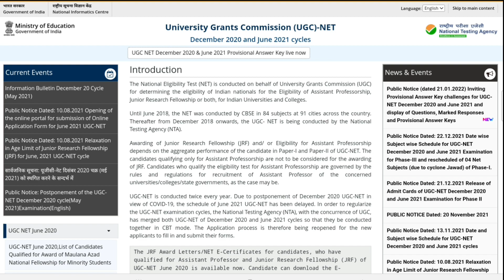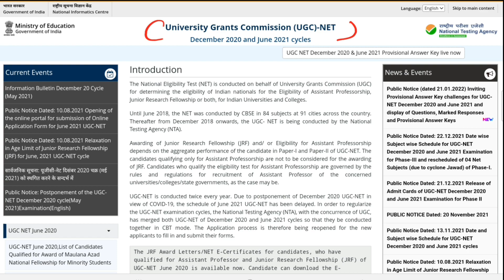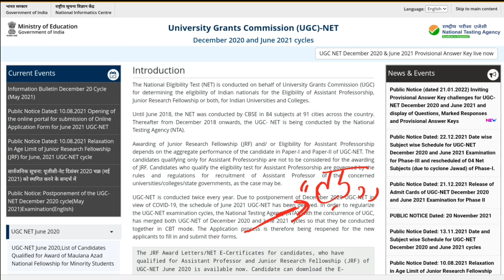UGC NET result 2021/22 | ugc net result 2021 expected date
यूजीसी नेट रिजल्ट कब तक आ सकता है यह जानने के लिए आपको यह वीडियो पूरा देखना होगा और यहां पर जो भी इंफॉर्मेशन आपको बताई जा रही है वह पूरी तरीके से सही है।

UGC NET Best books paper 1
      English language paper 1 👇👇👇👩🏻‍🎓👩🏻‍🎓
👉 Paper 1 Teaching aptitude

UGC NET paper 1 previous year solved book

UGC NET best book paper 2 👇👇👇👇🧑🏻‍🎓🧑🏻‍🎓
👉 Paper 2 English
👉 Paper 2 Hindi
👉 Paper 2 Hindi
👉 Paper 2 Geography
👉 Paper 2 Political science
👉 Paper 2 Commerce
👉 Paper 2 Law
👉 Paper 2 Sanskrit
👉 Paper 2 Sociology
👉 Paper 2 Management
👉 Paper 2 Economics
👉 Paper 2 Home science
👉 Paper 2 History English
👉 Paper 2 History Hindi
👉 Paper to Education
👉 Paper 2 Philosophy
👉 Paper 2 Psychology

exam update,nta net 2022,nta Ugc net 2022
ugc net exam 2022 date ugc net exam 2022 date
nta net exam date 2022 today, ugc net 2022 latest news today, nta ugc net 2022 latest news today, ugc net